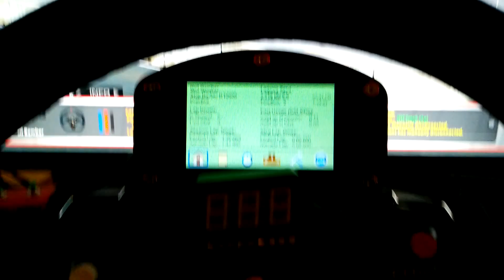SRH G-Force LCD Dash running Z1 Software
Using the Z1 dashboard software on the SRH G-Force dashboard. I tend to use the MP4-12C as the main dash for most cars as it displays all the info I need most of the time. With the adjustment dashboard on the next available screen. I just alter the rev light settings for each car as required.
Note that the blockiness you see around the numbers as they update is due to the video recording and not visible when actually looking at the display.